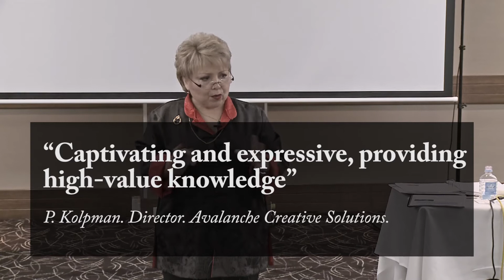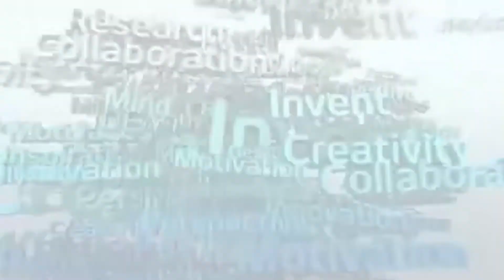Innovation Edge Promo Video